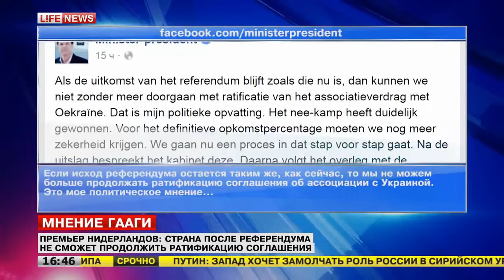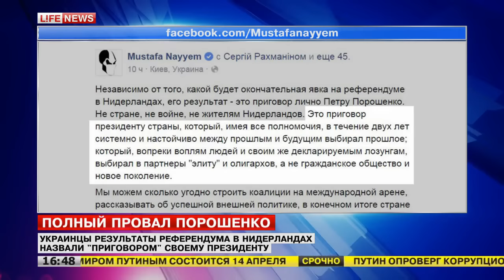Премьер Нидерландов: Страна после референдума не сможет продолжить ратификацию соглашения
Если результаты голландского референдума будут такими же, как предварительные итоги голосования, то Гаага откажется от ратификации соглашения с Украиной